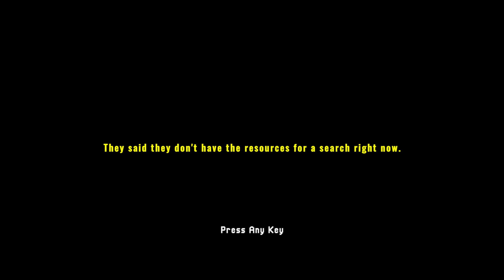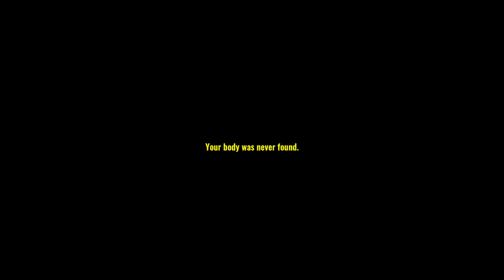Looking for my brother | Missing Hiker